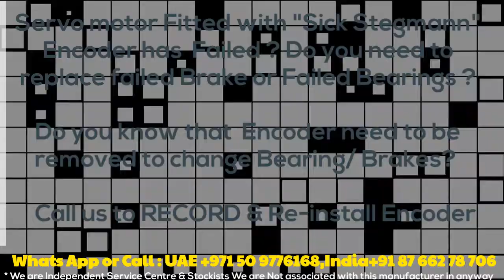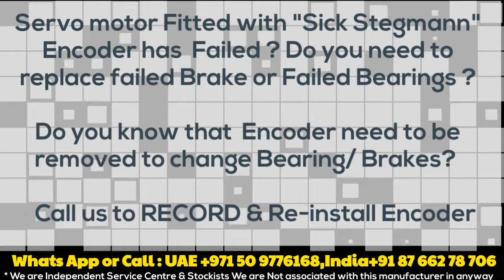Sick Stegmann SKS36 SKS 36 Servo Hiperface Encoder Install Align In stock India|Dubai